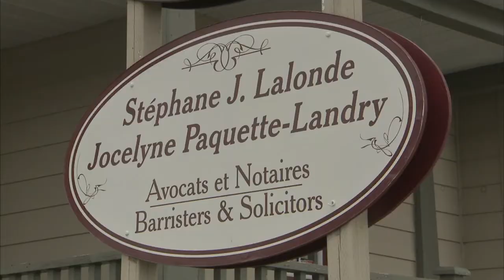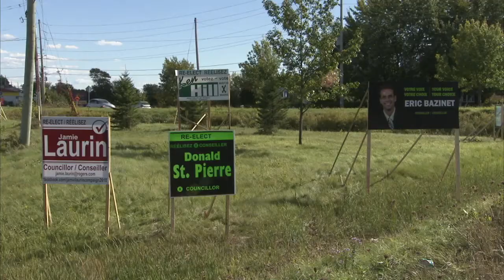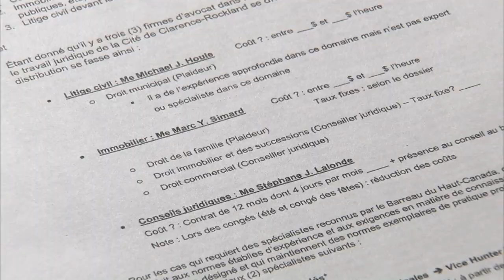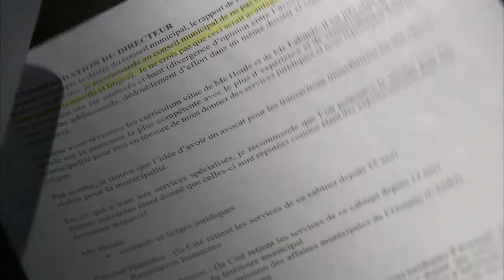Clarence-Rockland (2e partie)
Réunions municipales houleuses, discorde, divisions, poursuites judiciaires... La municipalité de Clarence-Rockland dans l'Est ontarien vit des mois difficiles depuis l'élection du nouveau conseil municipal, en octobre dernier. Cette crise couve depuis quelque temps déjà. Comment tout cela a-t-il commencé?